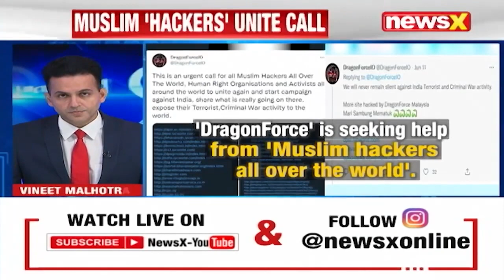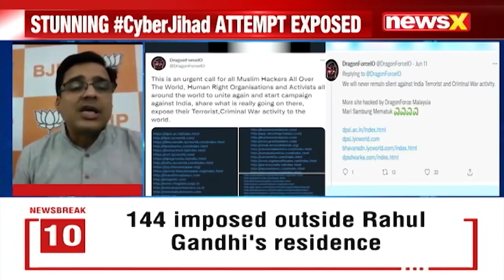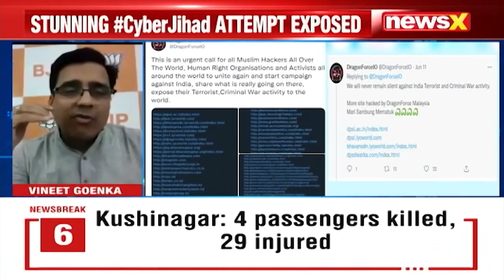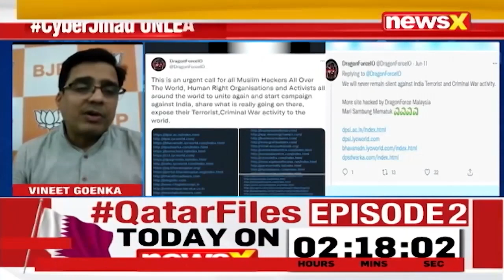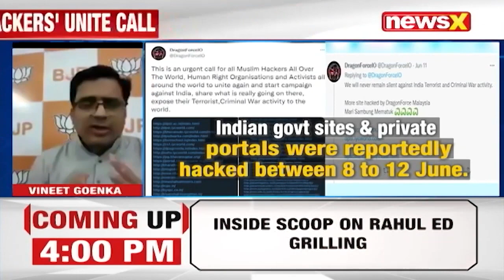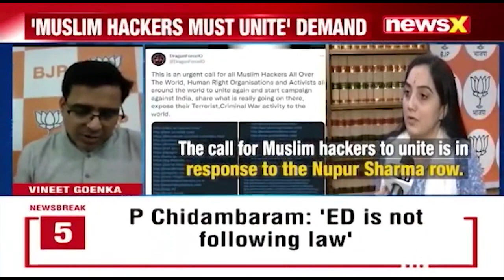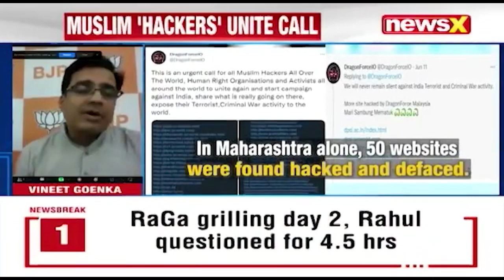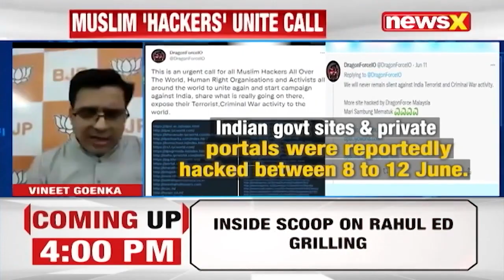Vinit Goenka Call For Cyber Jihad Against India | How Do We Fight This?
Channel Name : NewsX
Date of Broadcast :(14th Jun 2022)
Anchor Name : Vineet Malhotra (@malhotravineet7)
Co Panelists Name : Jitender K Ojha, Maj. Gen AK Siwach